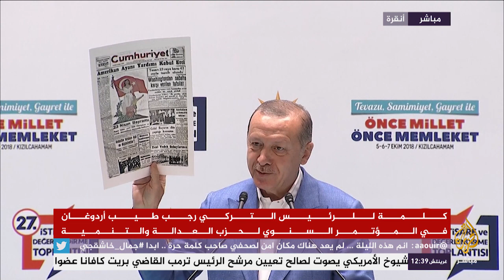أردوغان: تركيا أفشلت جميع المؤامرات التي دبرت ضدها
كلمة الرئيس التركي رجب طيب أردوغان في المؤتمر السنوي لحزب العدالة والتنمية.